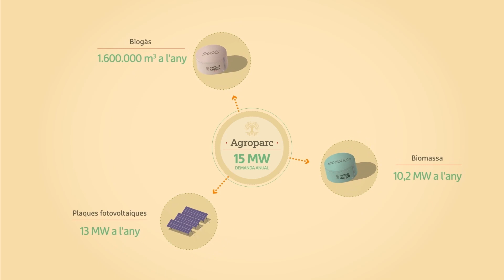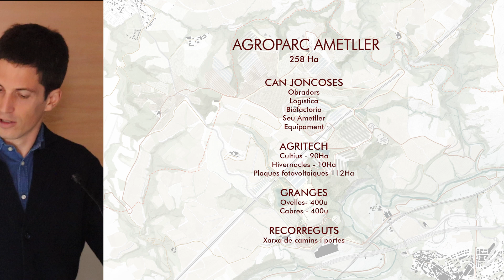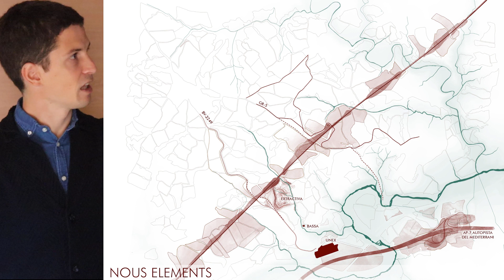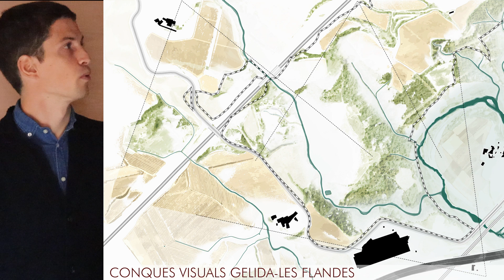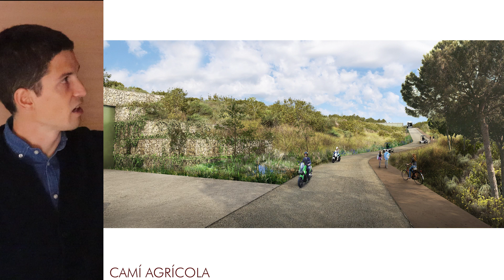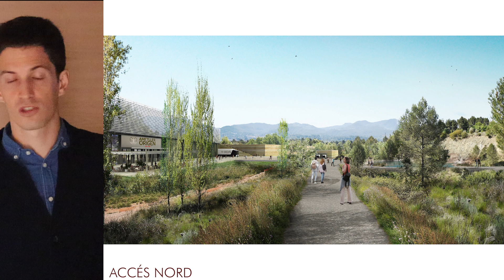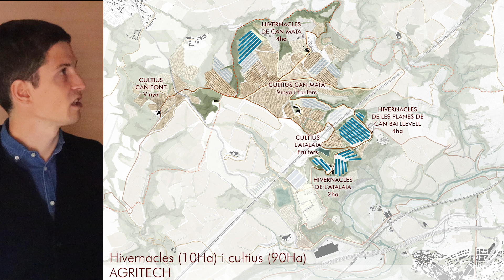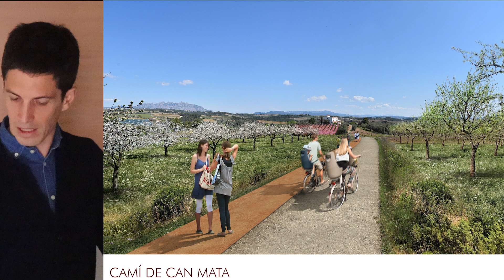Presentació Agroparc Penedès d'Ametller Origen a Gelida